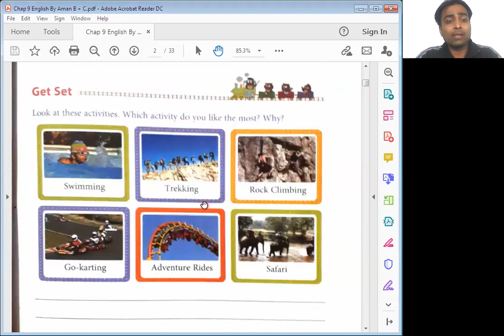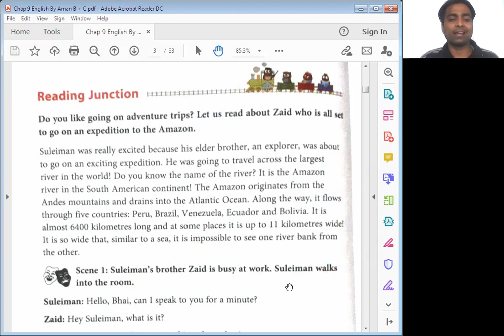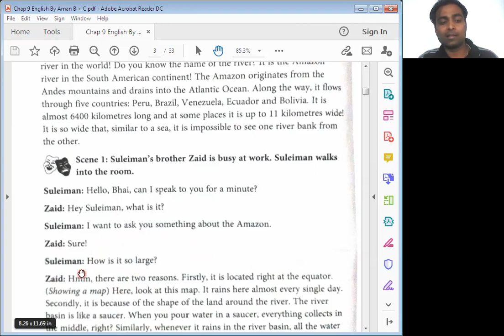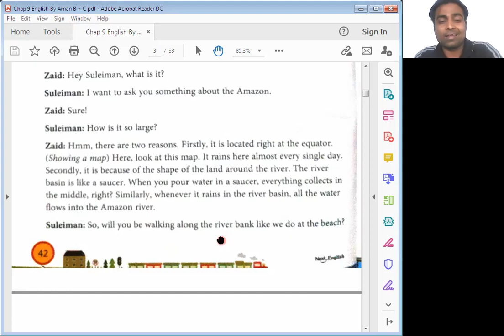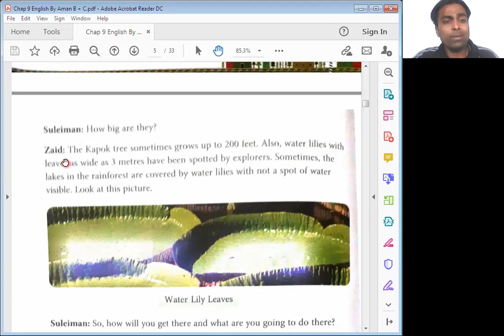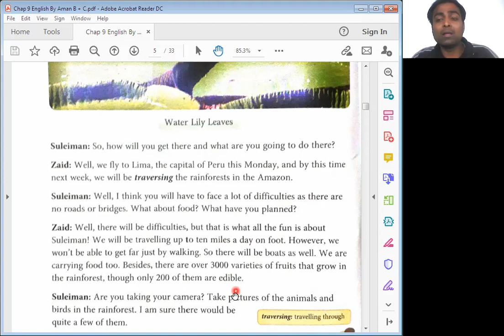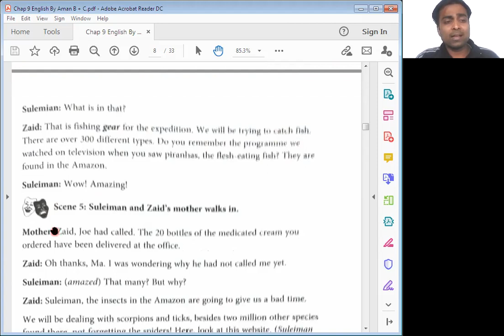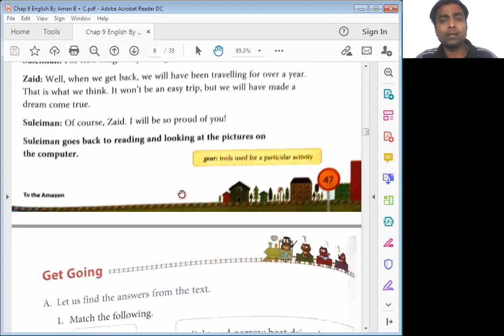To The Amazon | Chapter Explanation in Hindi | Lesson 9 | Class 5 | Next English